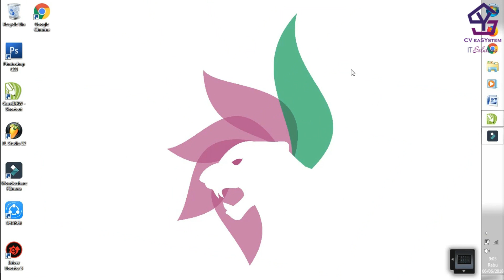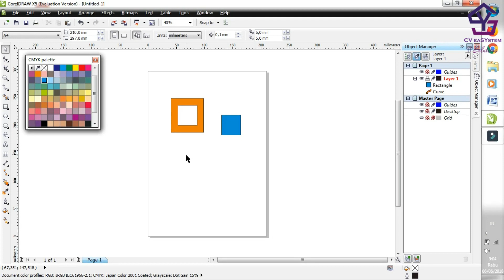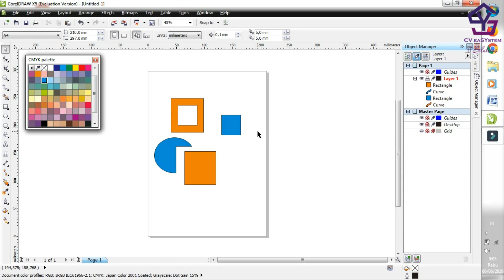Penjelasan Shaping - Simplify di CorelDraw #4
1. Gratis

2. Selalu Update

3. Membantu kami dalam membangun kanal / chanel

4. Semakin banyak langganan = Semakin banyak tutorial

5. Yuk langganan kanal kami

Link Kami